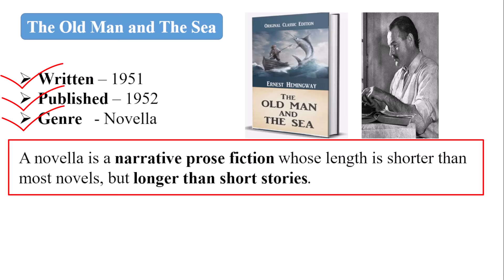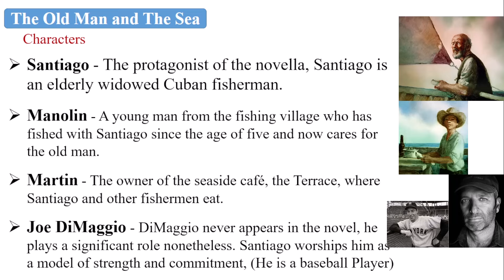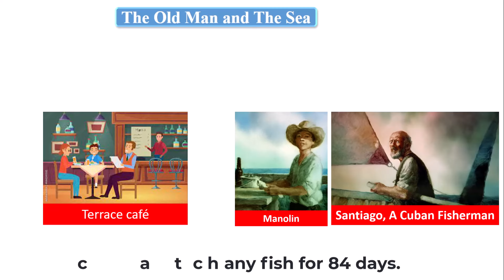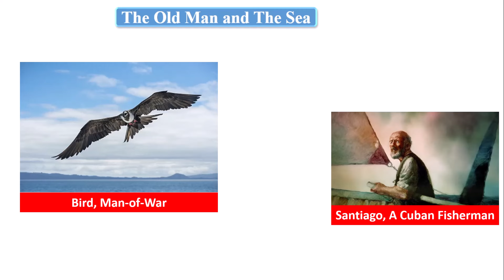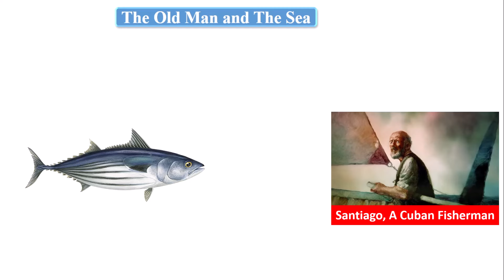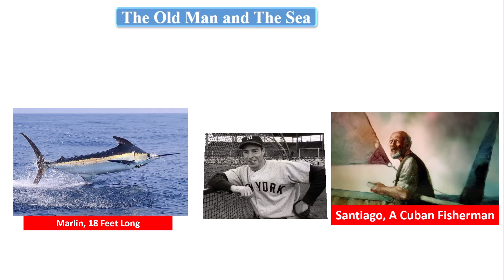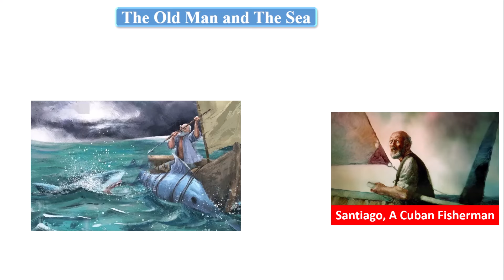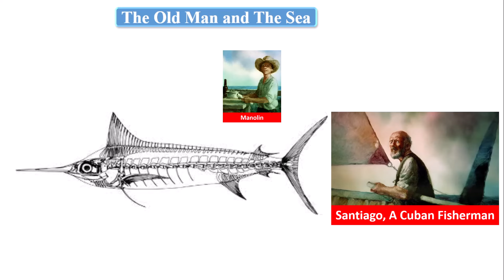The Old Man and the Sea Summary narrated in Hindi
The Old Man and the Sea explanation in Hindi,

All Exam Points Covered, Ernest Hemingway, An American Author, Biography discussed in detail.

Birth – Ernest Hemingway was born on July 21, 1899, in Oak Park, Illinois, U.S.A.
His Parents -  His father, Clarence Edmonds Hemingway, was a physician and his mother, Grace Hall Hemingway, was a musician.
Occupation - 20th century, Novelist, Short story writer and Journalist.
Notable awards – Pulitzer Prize for Fiction (1953) and Nobel Prize in Literature (1954)
Marriage detail – He got married Four times.
Death - July 2, 1961 (aged 61) Ketchum, Idaho, U.S.A

Thanks & Regards
Sameer Pathshala